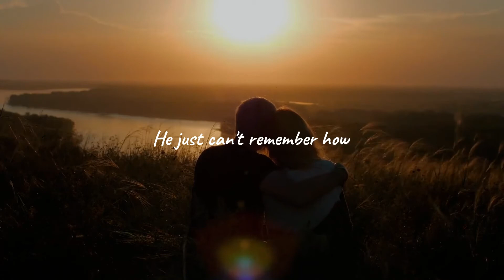HER NAME IS HAZEL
Killian Lewis has grown up in the spotlight. At nineteen-years-old, he has finally had enough of this showbiz life. Much to the disappointment of his cold-hearted team, he decides to leave his celebrity life in London for the summer. Instead, he's going to hide out in Ohio with his father and a blended family that he barely knows.

His plan is to stay invisible. His plan is to figure out his future. His plan is to decide if the life of an actor is still worth living. But then he meets Hazel.

While stuck in the JFK airport during a layover, Killian walks up to this free-spirited girl and is abruptly thrown into her eccentric world. Not only does he feel this instant connection to her, but as time passes he realizes he knows her. He just can't remember how.

Hazel has secrets. These secrets have not only changed her life, but they'll change Killian's, too. The question is, will Killian figure them out in time ... and if he does, what will he do when these secrets finally become unveiled?